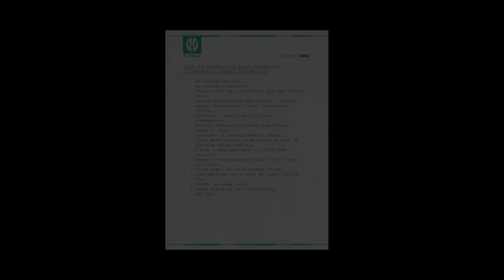The Third Way | Mission #74 | GTA 5 | 4K Ultra HD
GRAND THEFT AUTO V | WALKTHROUGH | 100% GOLD MEDAL GUIDE

The Third Way
Ending C
Deathwish
Mission #74
4K Ultra HD